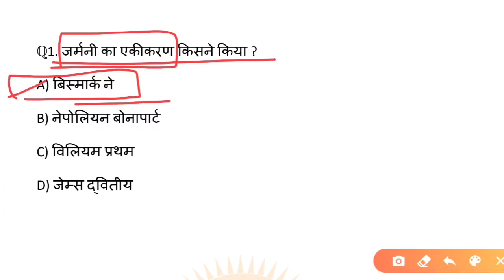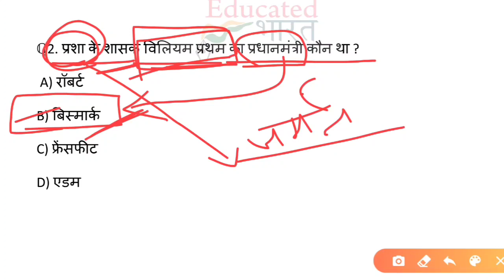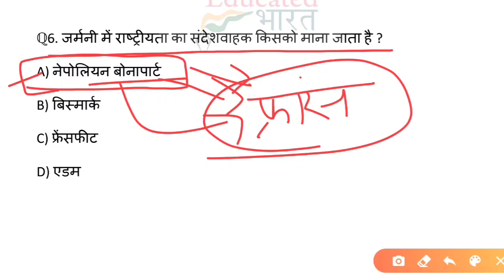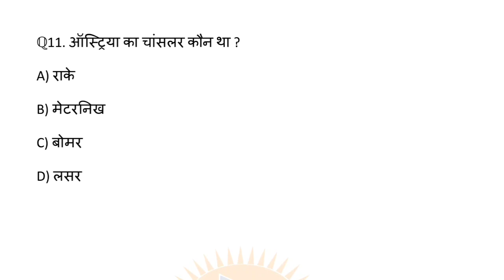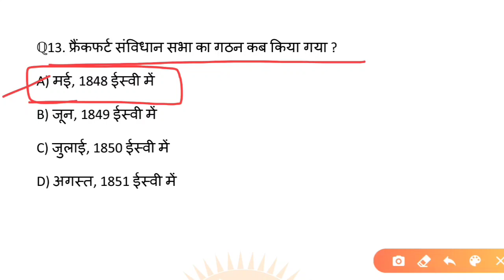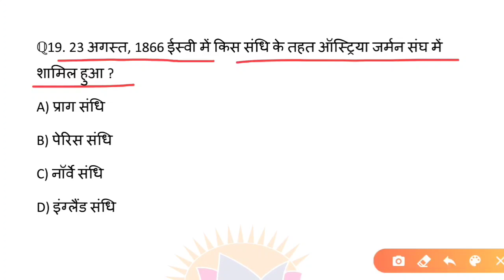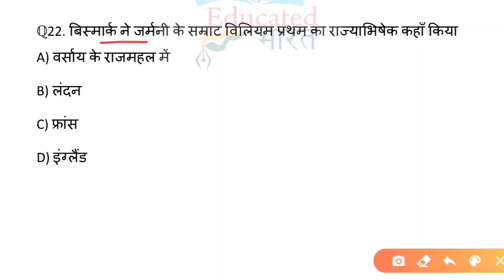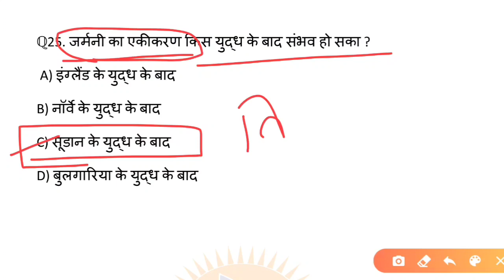जर्मनी का एकीकरण | unification of germany | world history in hindi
Dear friends
is video mai aap payenge Germany ka ekikaran se related most important MCQ in hindi